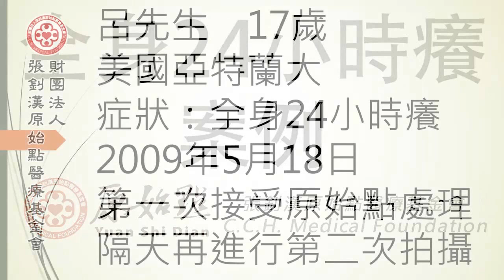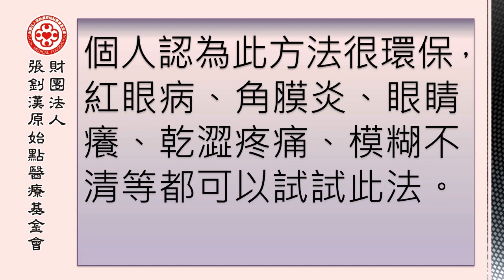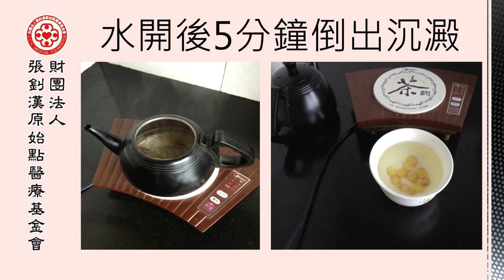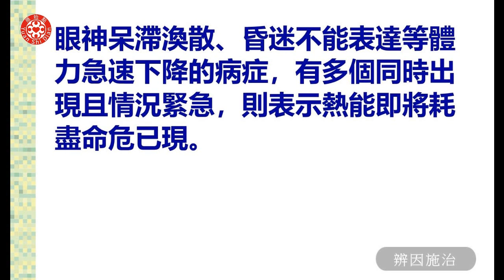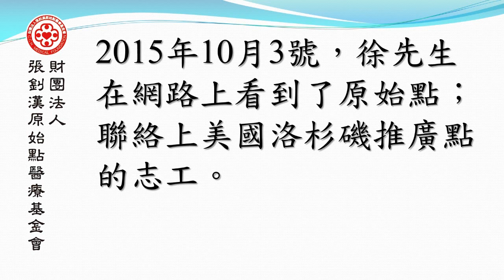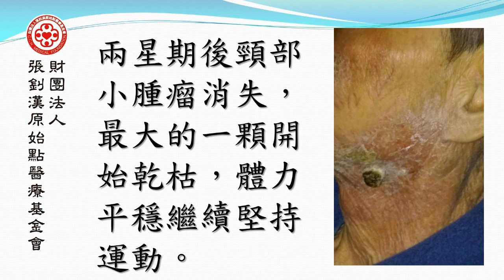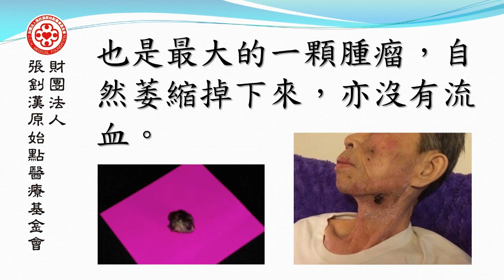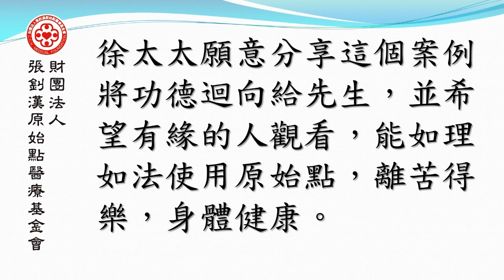2019美國亞特蘭大講座影片-辨因施治2